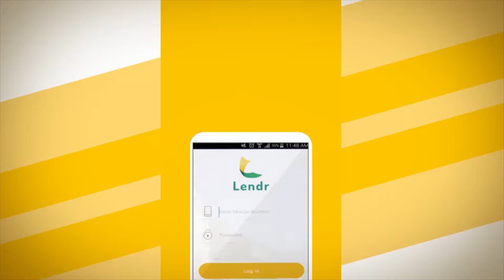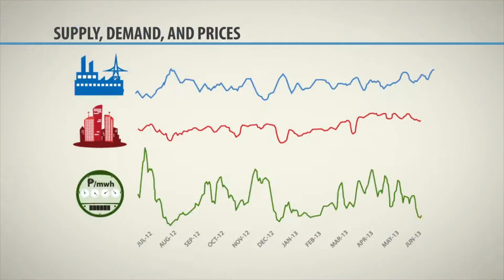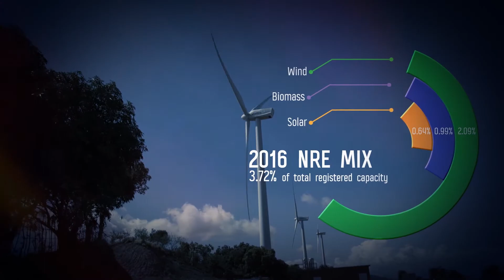Infographics Reel 2018